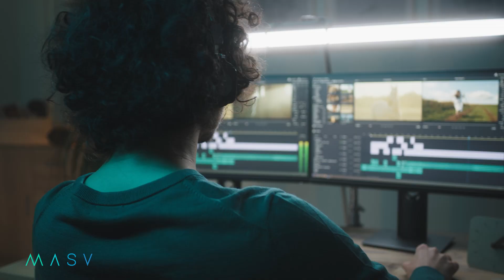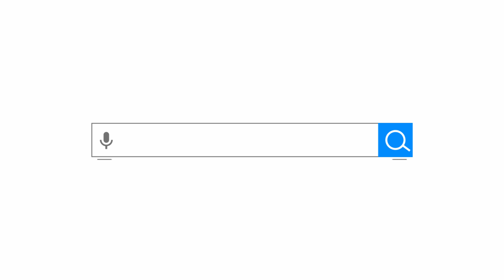eNPS ScaleUp Program- MASV